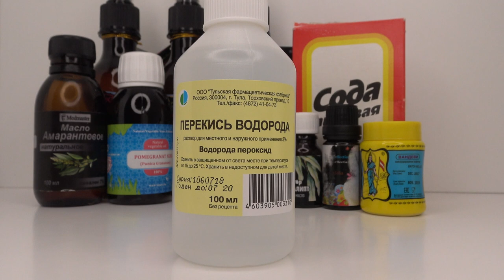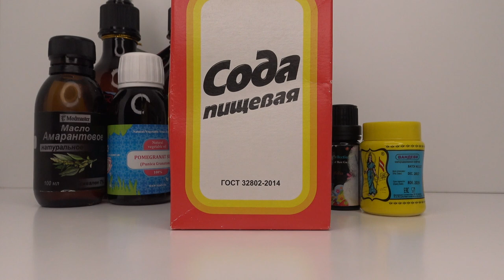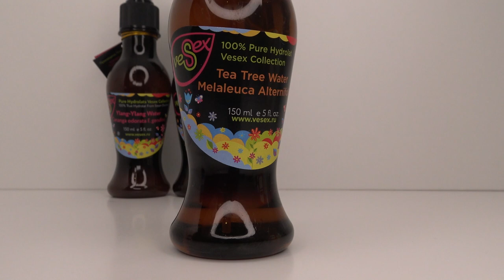Наши методы /повышение иммунитета/очищение организма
Друзья! Всем Привет! В этом ролике я рассказываю про наши способы лечения и профилактики различных заболеваний, о том как мы повышаем иммунитет, и о том, как очищаем организм Дарине.

Когда в реанимации нам сказали, что у нашей дочери токсический отек мозга, и, что она навсегда останется глубоким инвалидном — вся наша семья испытала шок.

В один миг рушатся не только мечты, но и все представления о будущем! Это можно сравнить с переживанием реальной потери, хоть и дочь осталась жива.

Нам с мужем пришлось «переработать» своё горе. И Я готова поделиться своим горьким опытом, которая преподнесла мне моя жизнь.
Новые видео на канале каждую неделю.